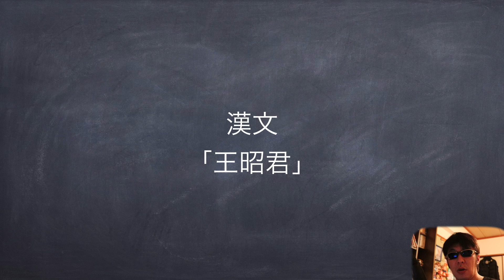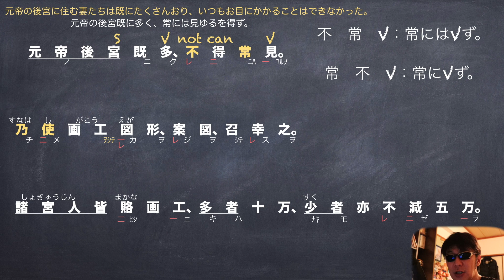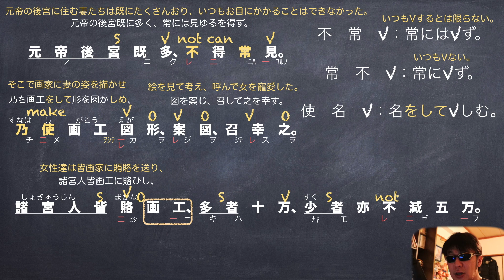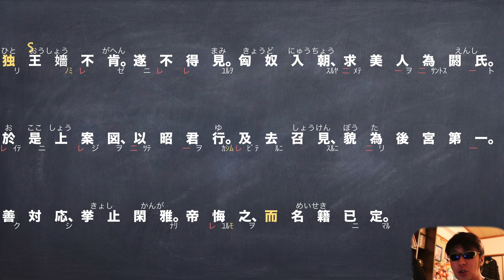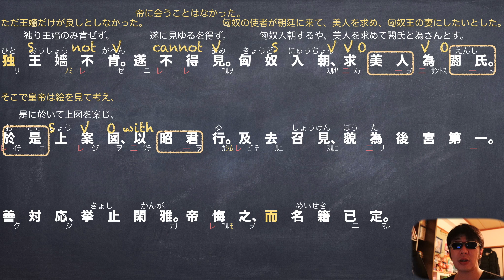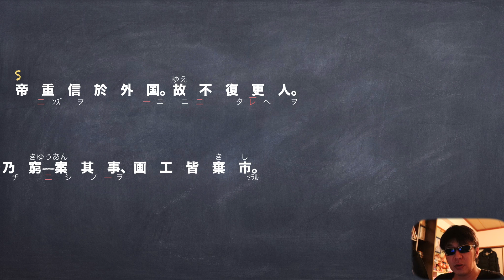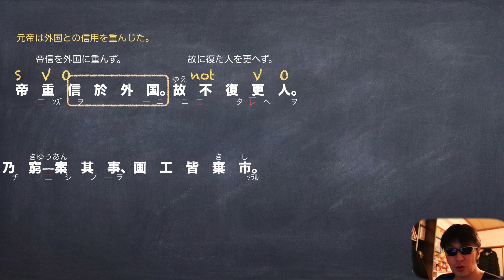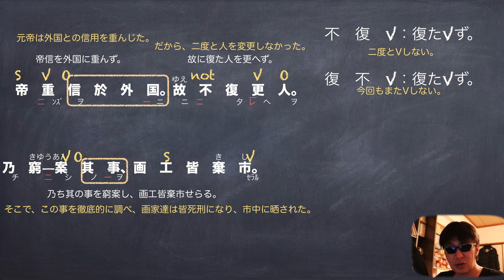JTV定期テスト対策「王昭君」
漢文王昭君という女性の話を解説しました。
テスト頑張ってください。